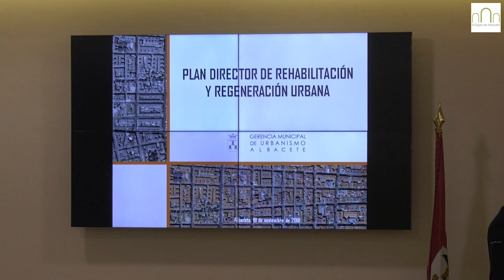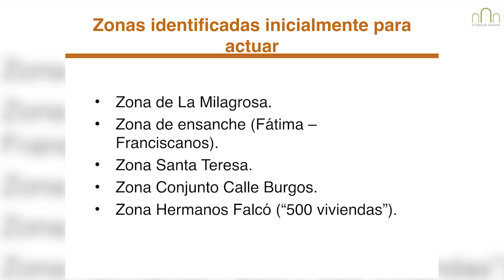El Plan Director de Regeneración y Rehabilitación Urbana actuará en cinco zonas de Albacete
Albacete da un paso más en la intención de regenerar y rehabilitar las zonas más degradadas de la ciudad y lo hace de la mano de un Plan Director de Regeneración y Rehabilitación Urbana que se abre camino con las propuestas de diversos agentes políticos, económicos y sociales de Albacete. Con él se pretende abordar un cambio de modelo urbano “capaz de dar respuesta” a los retos presentes y futuros que empezaría con la actuación en cinco zonas.